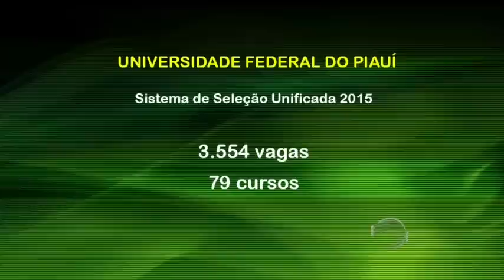Divulgação do resultado do ENEM acontecerá nesta terça